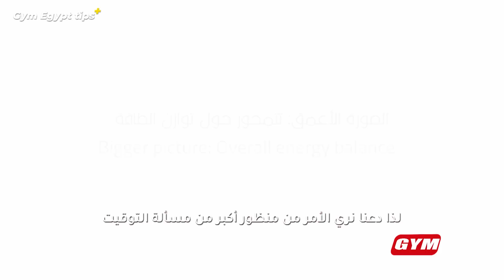!! العلم بيقول ايه - الأكل بليل قبل النوم بيتخن خرافة ولا بجد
هناك أقوال منتشرة بين الناس وهي أن الأكل قبل النوم يسبب السمنة وخصوصاً في الليل, فهل هذا صحيح أم مجرد خرافات. نستعرض معكم في هذا الفيديو الأدلة العلمية التي بها يمكنك أن تبني رأيك بخصوص هذا الموضوع و ما هي أفضل الأطعمة قبل النوم.